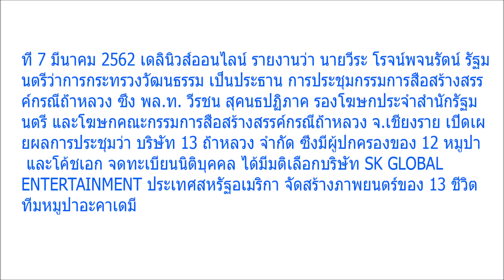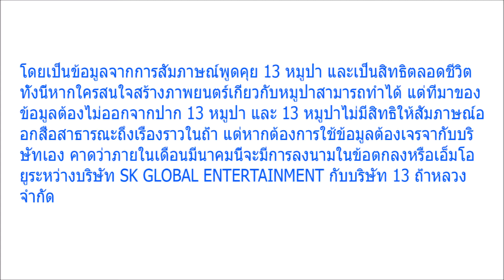เปิดค่าตอบแทน 13 ทีมหมูป่า จากสิทธิในการสร้างหนัง จากเหตุการณ์จริงถ้ำหลวง